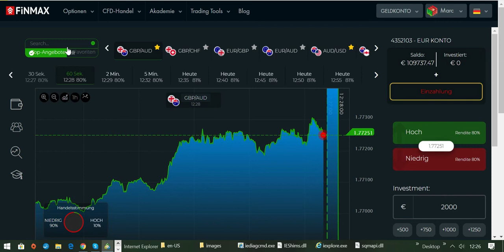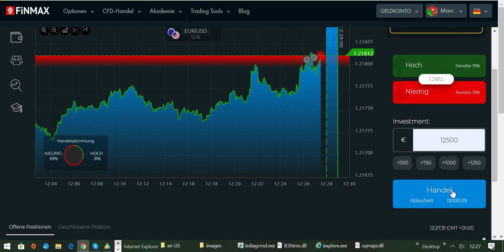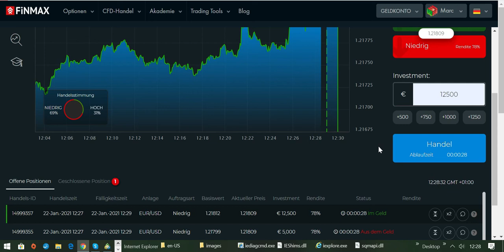ERFOLGREICH TRADEN WIE EIN PROFI